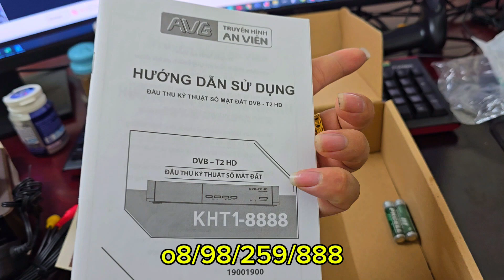Đầu Kỹ Thuật Số An Viên Xem Euro Miễn Phí Tới 40 Kênh, Có Hdmi, Usb, Cổng Quang (tặng anten), 450k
Giá 450k